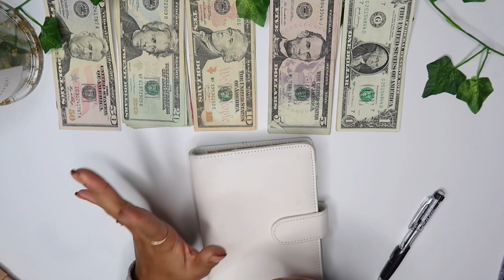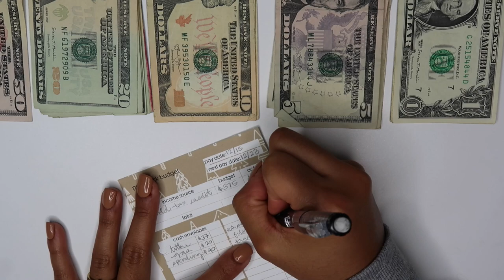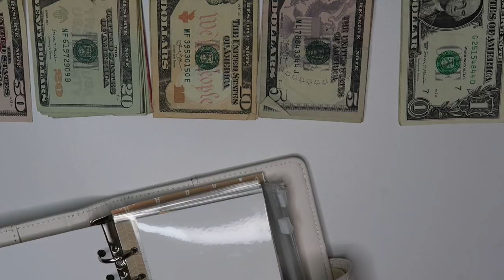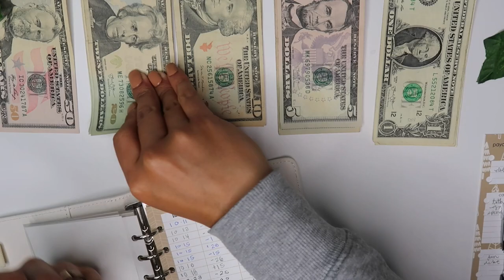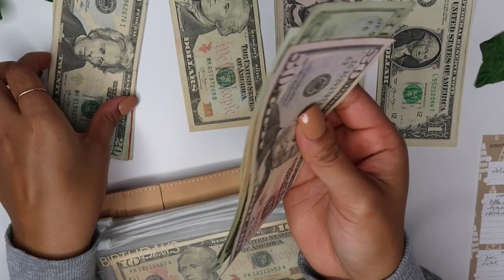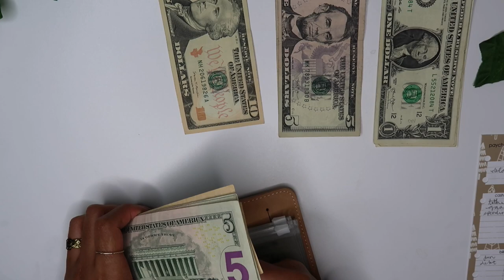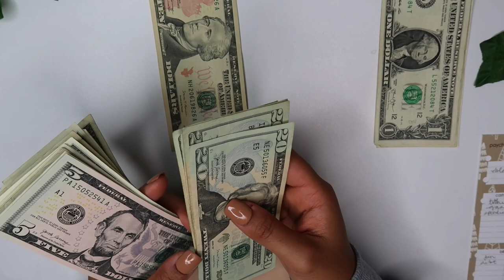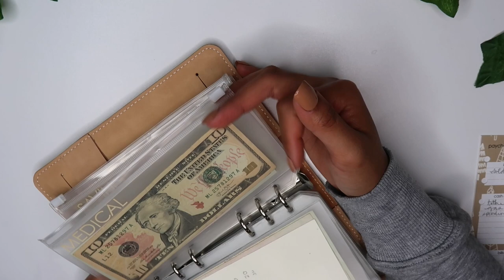💰 CASH ENVELOPE STUFFING | December 2021 | low income budget 🌿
hi babies!!! i’m currently on my break but ahhh i miss y’all and i’m back stronger than ever!! hope you all are doing amazing 🤍🥰 & keeping safe 😙